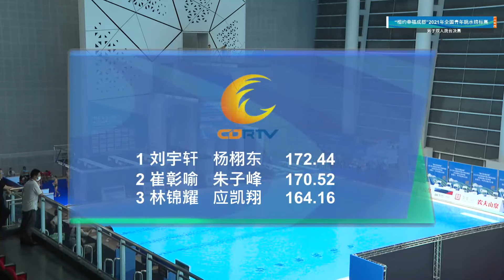2021 China Youth Diving Nationals - Boys Synchronized 10 meter Diving Rounds 3 - 4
For the first time ever in the history of Diving, China broadcasted their Youth Diving Nationals. To compete at this level divers have to reach a certain score. These is the boys Synchronized Diving platform event,  rounds 3 - 4. All rounds are being posted!

Video Credit: Ayhuanglei on instagram